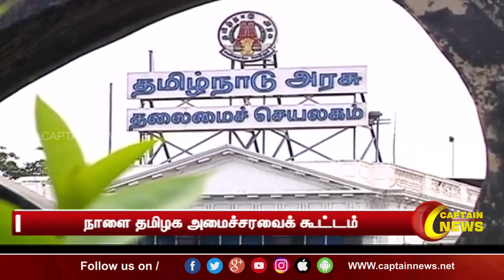நிதிநிலை அறிக்கை மற்றும் புதிய திட்டங்கள் குறித்து ஆலோசனை செய்ய நாளை தமிழக அமைச்சரவை கூட்டம்